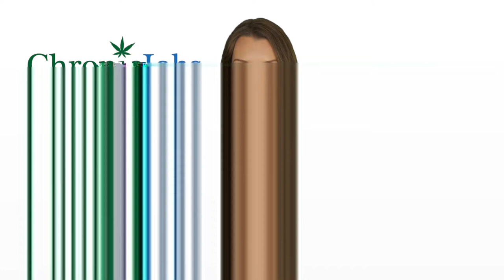Happy Valley Marijuana Jobs